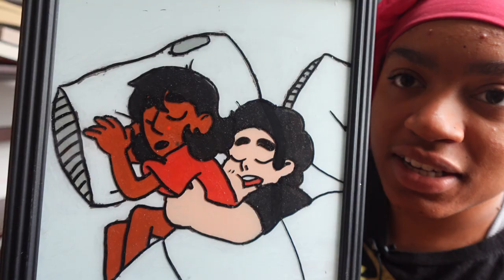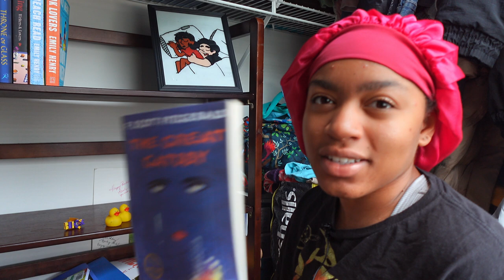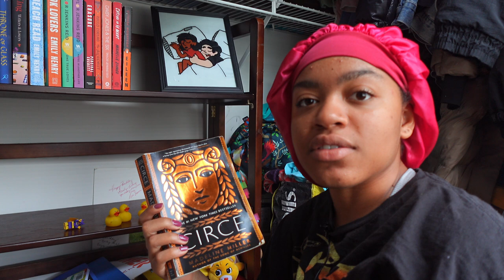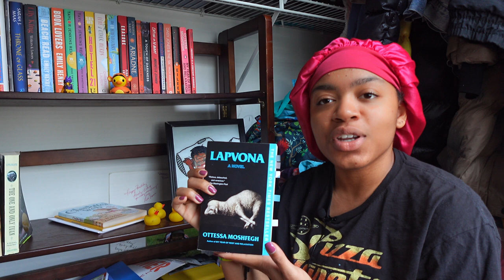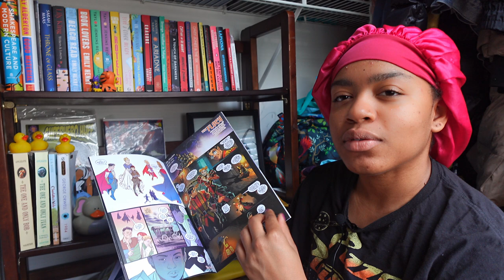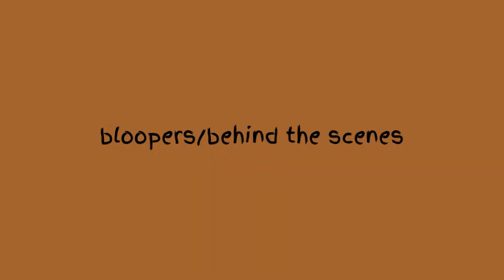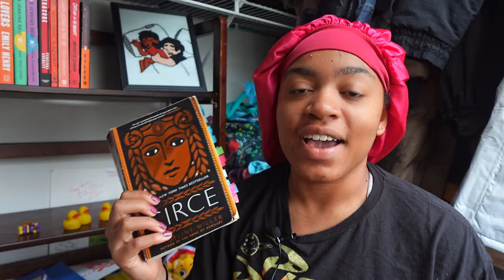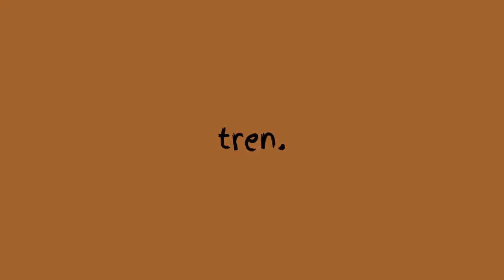lets declutter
missed you guys. hopefully i can stick around more, here's a video of me cleaning. enjoy